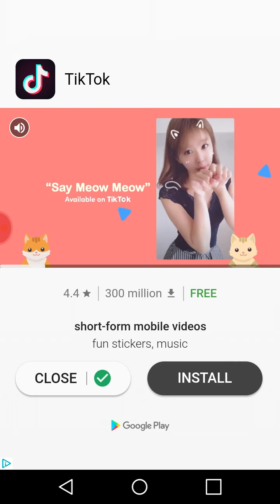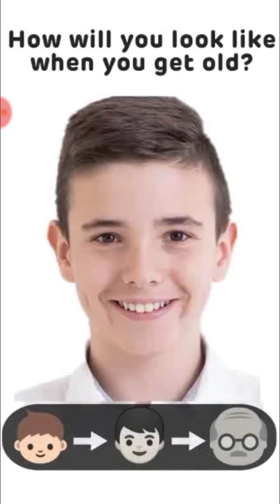Wiltv09 plays popular Wars